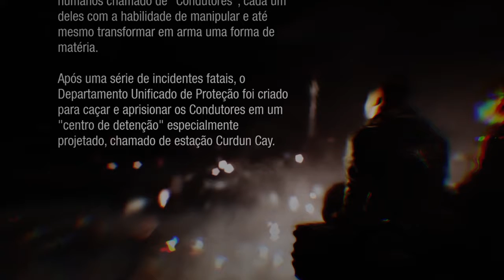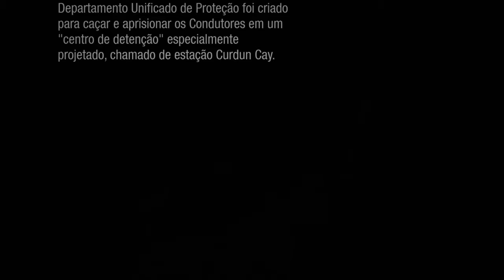INFAMOUS FIRST LIGHT PART 1 / BARONEX GAMEPLAY